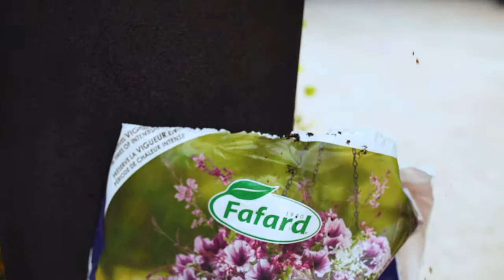How to create delightful fall arrangements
Because there’s nothing more disheartening than seeing empty planters in the fall, in this video we are featuring our favourite plant varieties to use to brighten them up until the snow arrives.